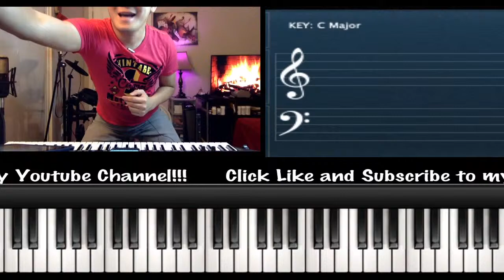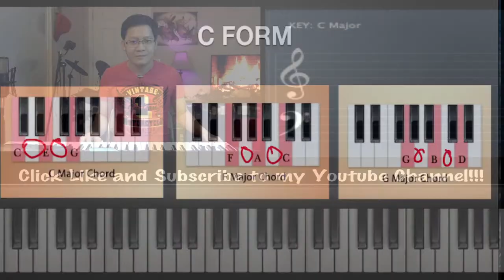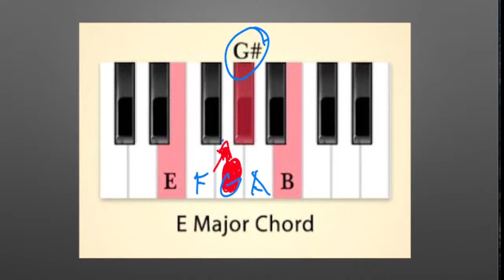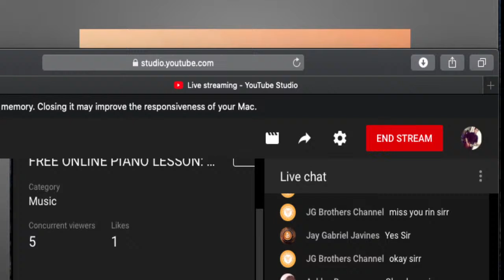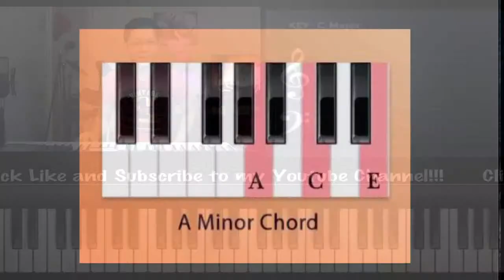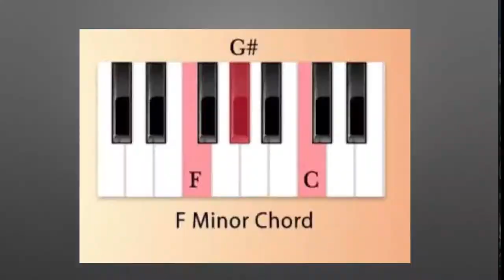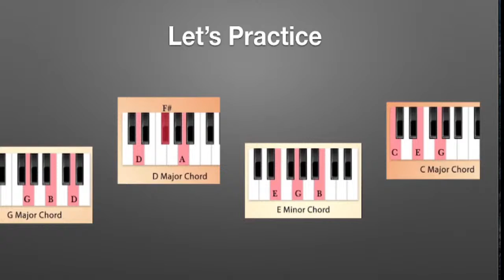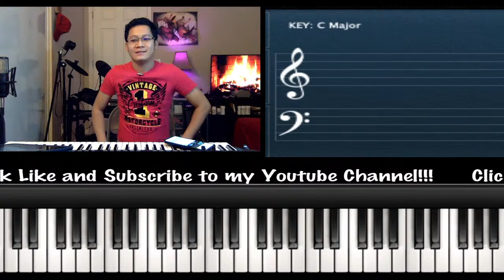FREE ONLINE PIANO LESSON: MINOR CHORDS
Let's learn how to play Minor chords on Piano.